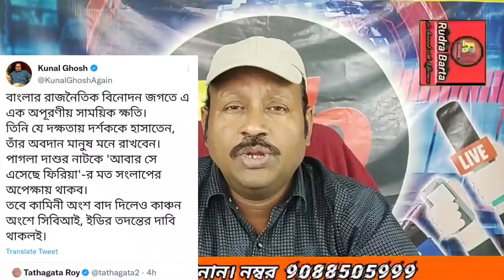এবার কি বিজেপি ছেড়ে যাবেন তথাগত রায়.? আসুন দেখুন যুক্তিসহ রুদ্রবার্তায়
আমার আপনজন,